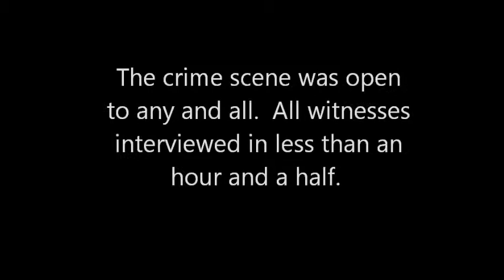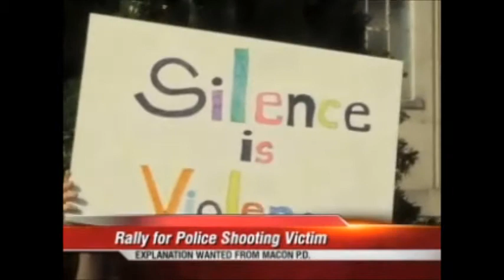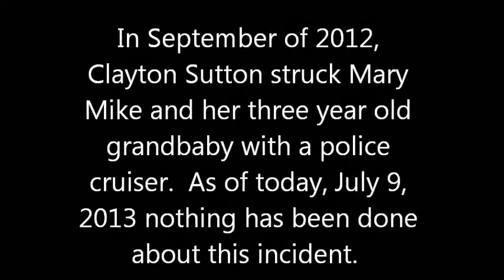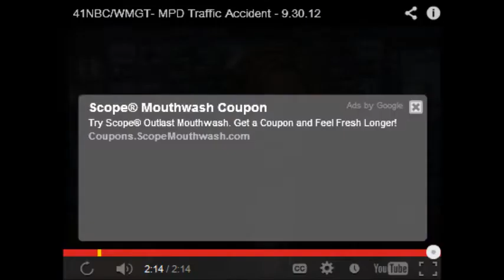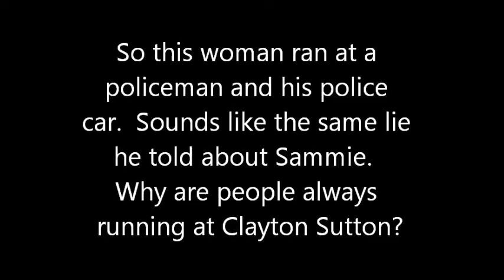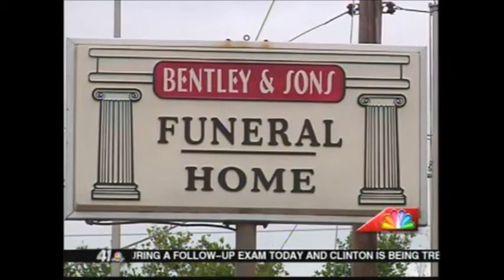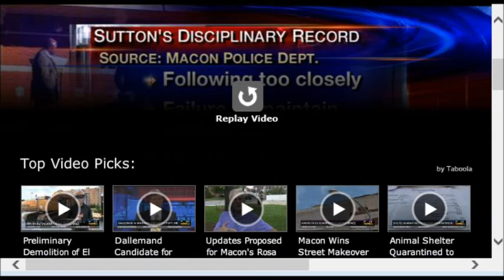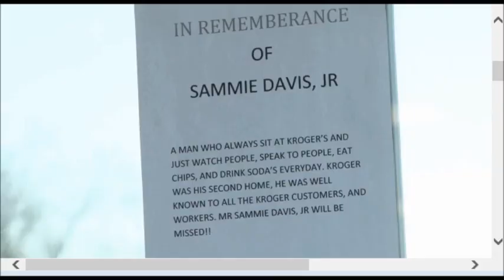Murder Justified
The Killing of Sammie Davis, Jr.
This video describes the days after police killed and unarmed man at the Kroger grocery in Macon, GA on Dec. 21, 2012.
I own rights to the music and have permission to use the music played in this video. I have a license, from  Footage Firm (owner of VideoBlocks.com) to  limited non-exclusive, revocable, non-transferable, worldwide right to use the music files heard here.